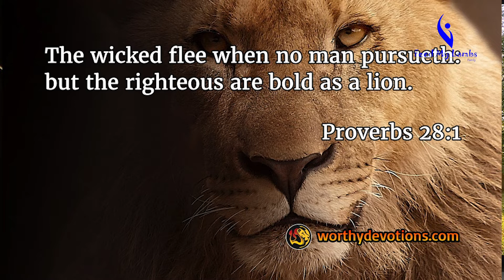Feed My Lambs Family Sabbath 11 April 2020 Stream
This video was compiled by Feed My Lambs Family team to make kids attend and enjoy their homes on sabbath during the lockdown period. Editor: Kudakwashe Chizhande, Executive Producer: Innocent Chizhande